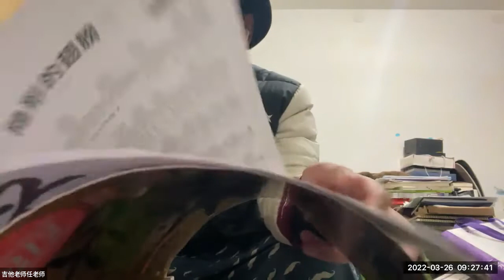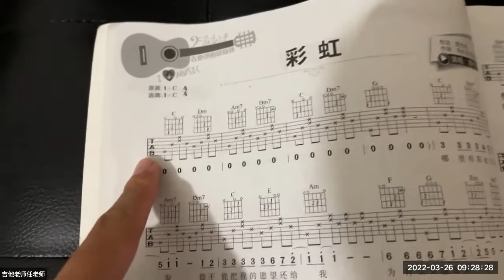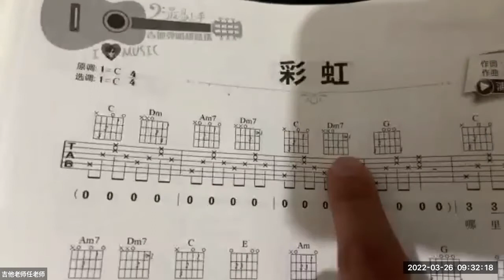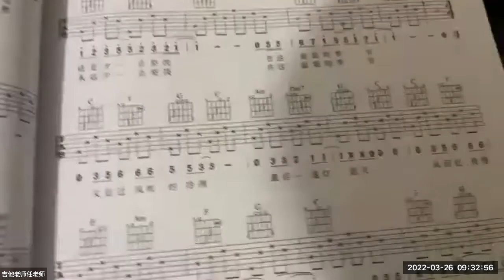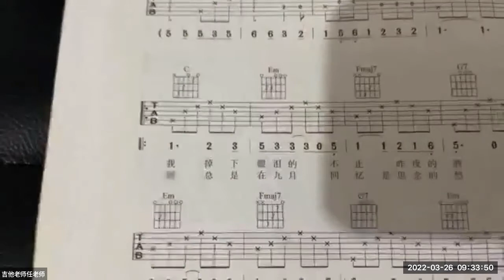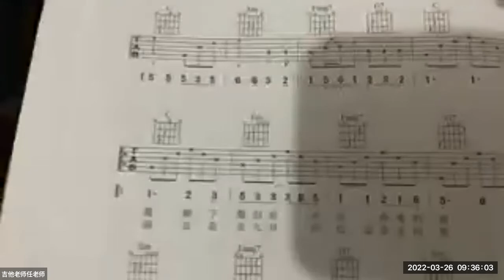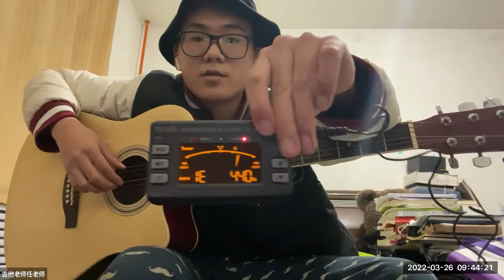吉他学习【会员公益课】2022-03-26志愿者活动